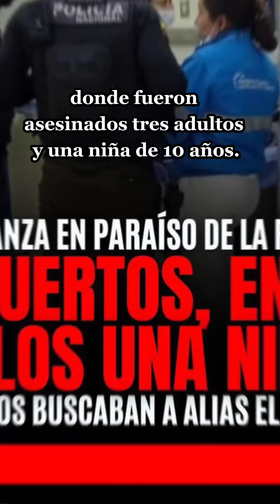Finaliza el toque de queda en Ecuador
La sátira de hoy 31/05/23 👀